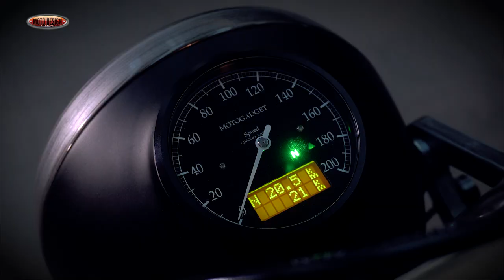SCRAMBLER XT660 GR | MOTO DESIGN CUSTOMS 🇮🇹